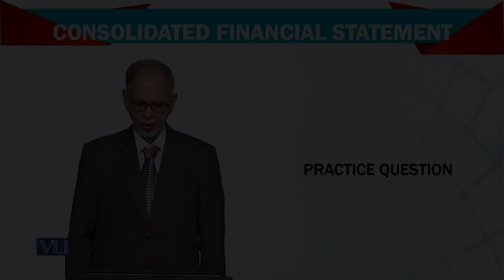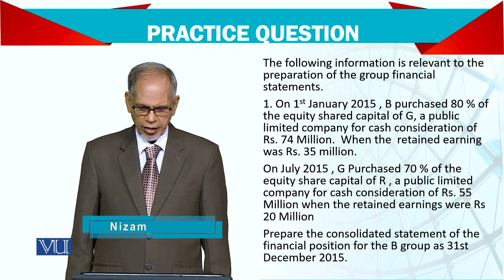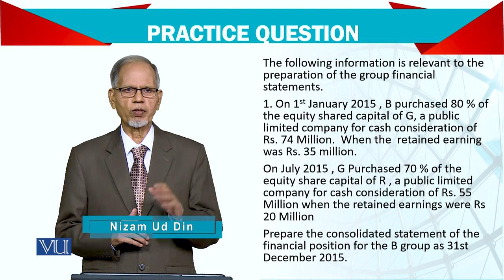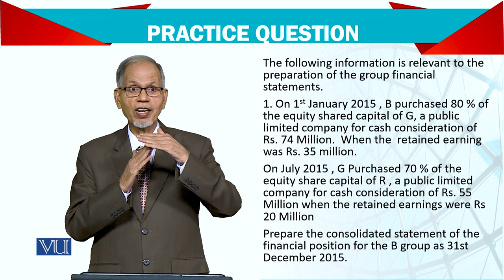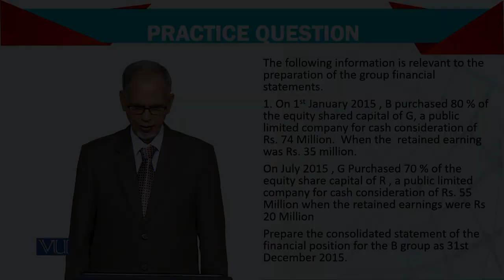Advanced Financial Accounting | FIN711_Topic155